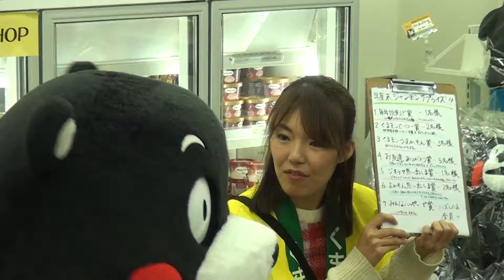180303_くまモン[02]サポライズをチェック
「新学期・新生活の準備をはじめようフェア」で、熊本よかもんSHOP(ローソン安土町2丁目店)に出没した『くまモン』。「サプライズ」を「サポライズ」と言い間違えたことをメモしておく。